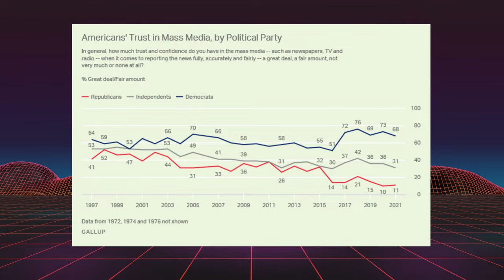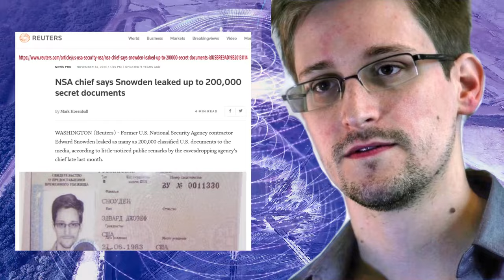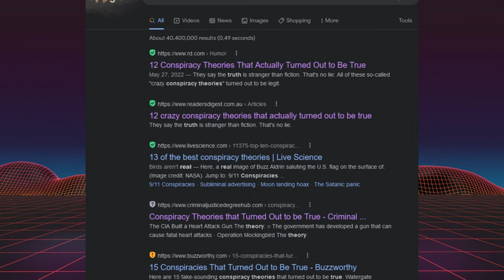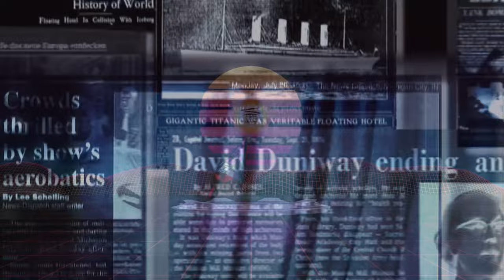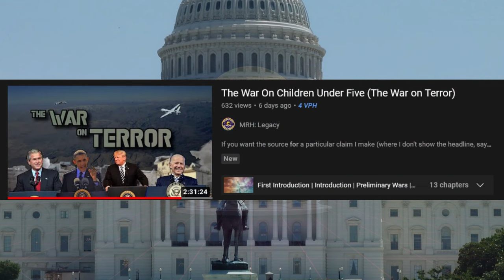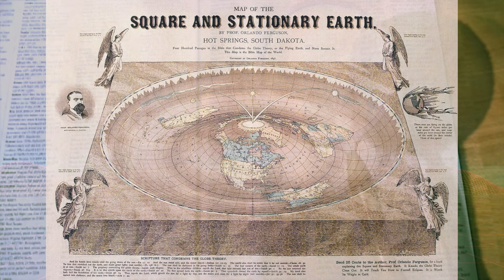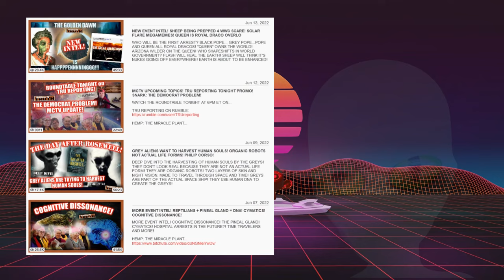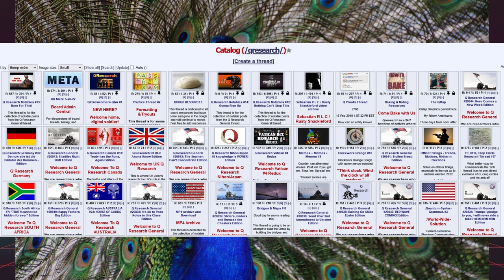How to Vet Conspiracy Theories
Which Conspiracy theories are true? How can you tell the difference between deranged nonsense and something that maybe, just maybe, might be true? In this video I go over a few reasonable methods to sort truth from propaganda and complete nonsense.

Additional sources:
Grimes:

00:00 Intro
01:30 Co Conspirators
02:40 Global Surveillance
04:15 Space is Fake
05:20 Profits!
05:43 Chemtrails
07:00 Big Tobacco
07:18 MK Ultra
08:14 Sophistry and media bias
11:10 War Propaganda
12:22 Gish Gallop
13:45 Flat Earth
14:51 Occam's Razor
15:50 Reptilians
17:04 CIA Hacking / Vault 7 Leak
18:07 Q-anon
20:25 Conclusion